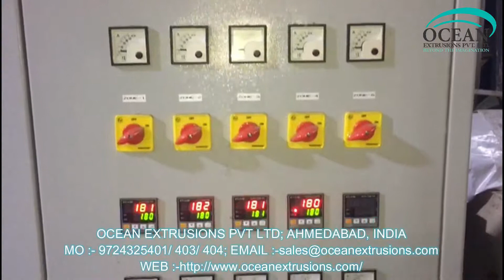Plastic Recycling Machine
Plastic Recycling Machine Video on Google
Plastic Recycling Machine Video on Youtube
Plastic Recycling Machine Video on Facebook
Plastic Recycling Machine Video on twitter

Corporate Office
Ahmedabad - 382415

Workshop
Ahmedabad - 382430